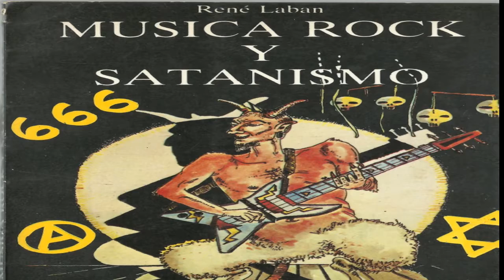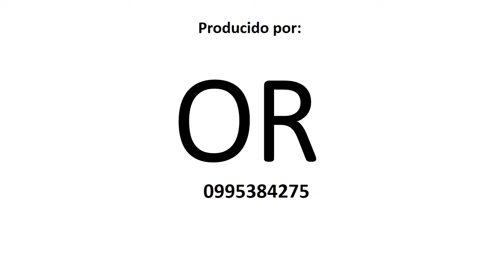EL ROCK EN ESPAÑOL. MÚSICA. Por Elvis Orellana Espinoza (Ecuador).